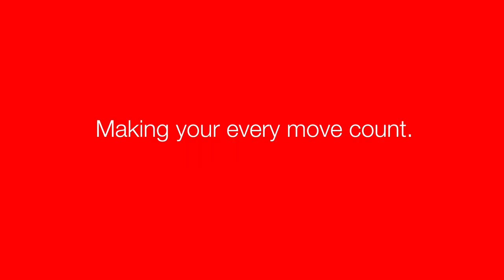Kalmar Electric Forklift at Södra Sawmill short version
Showing the Kalmar medium electric forklift, ECG150-12, operating at Södras sawmill in Sweden.